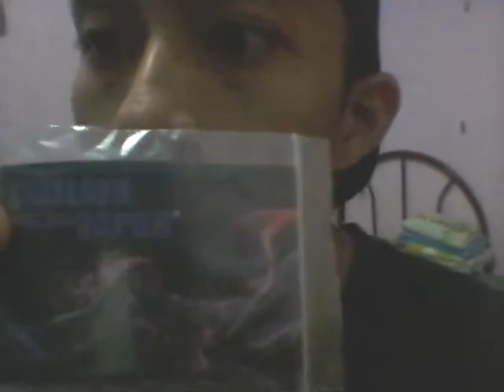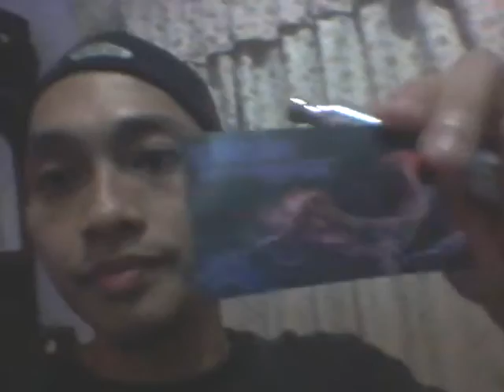Twister Wire from Stallion Vapor Reviewed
Sya buat video ini dari A-Z untuk membuktikan bahwa products ini memang baik..harap anda terhibur..